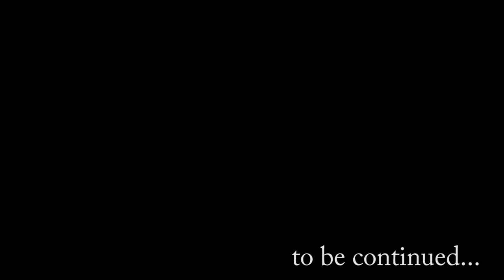閃の軌跡2 Part.29 第二部 クロスベルの異変と演奏会 The Legend of Heroes Trails of Cold Steel2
リィン・シュバルツァー：内山昂輝
アリサ・ラインフォルト：堀江由衣
エマ・ミルスティン：早見沙織
エリオット・クレイグ：白石涼子
ラウラ・S・アルゼイド：伊瀬茉莉也
ガイウス・ウォーゼル：細谷佳正
フィー・クラウゼル：金元寿子
マキアス・レーグニッツ：佐藤拓也
ユーシス・アルバレア：立花慎之介
サラ・バレスタイン：豊口めぐみ
ミリアム・オライオン：小岩井ことり
セリーヌ：相沢舞
エリゼ・シュバルツァー：後藤沙緒里
オリヴァルト皇子：子安武人
アルフィン皇女：佐藤聡美
トワ・ハーシェル：野中藍
アンゼリカ・ログナー：進藤尚美
ジョルジュ・ノーム：森岳志
ヴィクター・S・アルゼイド：安元洋貴
クロウ・アームブラスト：櫻井孝宏
ヴィータ・クロチルダ：田村ゆかり
ルーファス・アルバレア：平川大輔
アルティナ・オライオン：種田梨沙
シャロン・クルーガー：ゆかな
クレア・リーヴェルト：松来未祐
トヴァル・ランドナー：杉田智和
ゼノ：松本考平
レオニダス：磯部弘
ブルブラン：三浦祥朗
デュバリィ：大空直美
マクバーン：諏訪部順一
(閃の軌跡2, 閃の軌跡II)